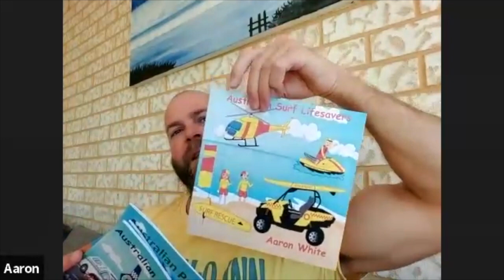William and The Magic Box featuring Aaron White from Perth, Western Australia.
William calls up guests from all over the planet and invites them on a personal journey through their memories in life, using the thousand of random questions he has collected in his Magic Box.
On this show William talks with Aaron from Australia.